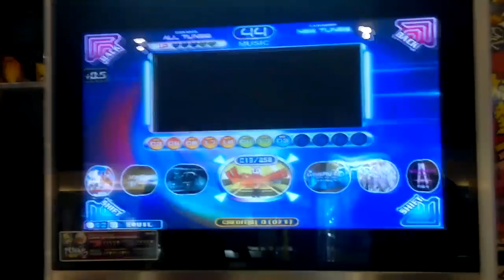Pump It Up Fiesta 2 - Electric - Single 14 - S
Got S with only 46 greats and 3 goods.

Player : Wisnu (Me)
Song : Electric
Difficulty : Single 14
Rank : S